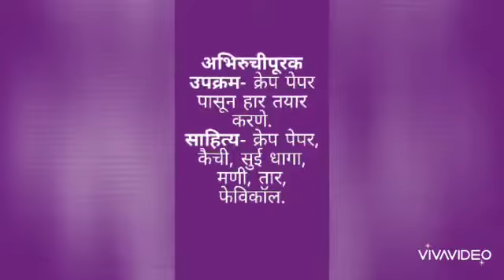क्रेप पेपरपासून दूर्वा हार तयार करणे.